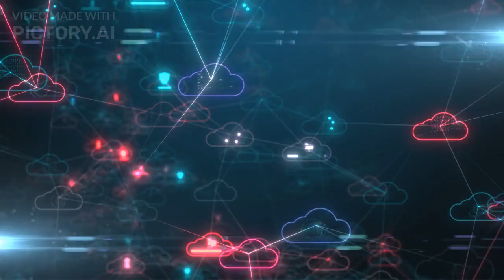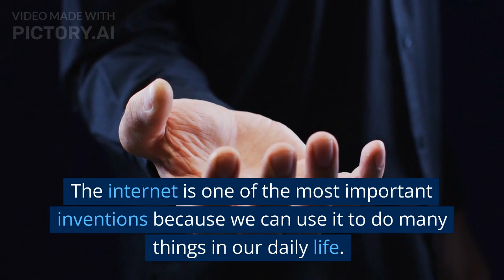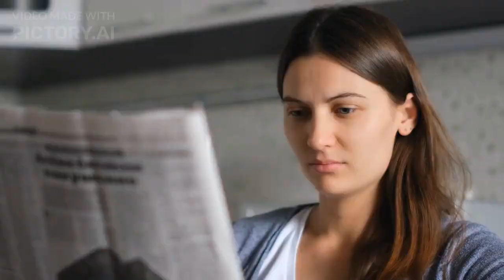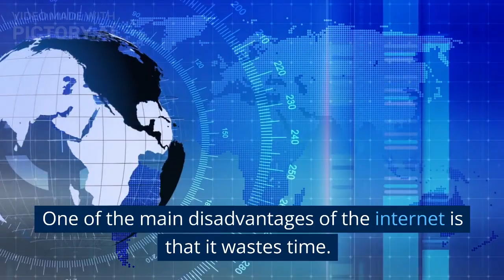The advantages &disadvantages of the internet اولى ثانوي اول موضوع مقالة بالذكاء 8الاصطناعي الوحدة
موضوع مقال الوحدة الثامنة بالذكاء الاصطناعي عن
مميزات وعيوب الانترنت
The advantages and disadvantages of the internet
الموضوع مكتوب كاملا كالأتي

 There are a lot of important inventions and discoveries that have affected our life. In my opinion, the most important one is the internet. It has many good effects in all fields in our life. It has great advantages. On the other hand, it has some disadvantages.
 The internet is one of the most important inventions because we can use it to do many things in our daily life. We can use it to communicate with our family and friends. We can do this through social media. We can use it in our study. We can look it up for information. We also use it to do research. It is useful if we want to know the news of the world around us.
 On the other hand, there are some disadvantages. One of the main disadvantages of the internet is that it wastes time. People spend a lot of time using it. It also may cause damage to our sight if we spend too much time. In my opinion, cyberbullying is one of the worst problems that people face on the internet.
 Finally, we can sum up by saying that the internet is one of the most important inventions in our life despite its cons. It is a double - edged weapon, so we must benefit from it in a good way.